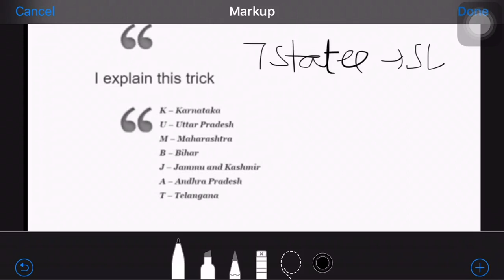Tricks to Remember States with BICAMERAL LEGISLATURES | UPSC | PRELIMS | 2019 | TAMIL